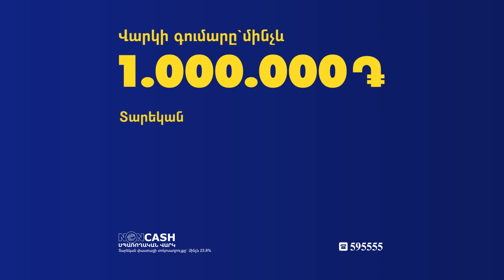Արամ Սիմոնյանի հետ խնդիր չկա, խնդիր կա վերացնել արատավոր երևույթները. Հովհաննես Հովհաննիսյան